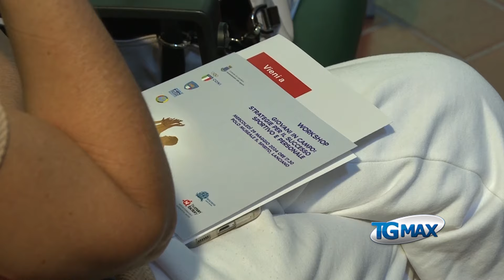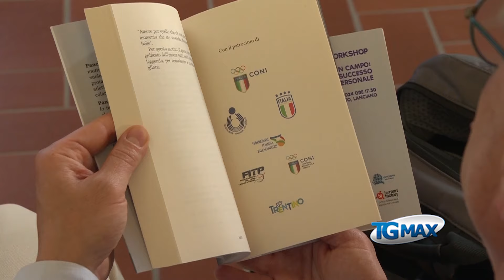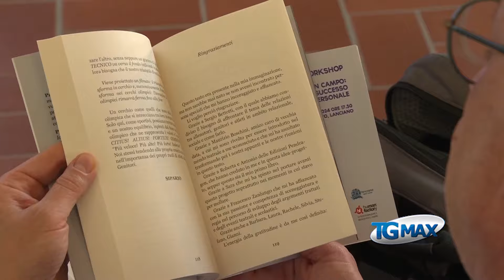I campioni olimpionici Tartaglia e Bertoli a Lanciano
Per parlare di sport agli allenatori di giovani atleti.